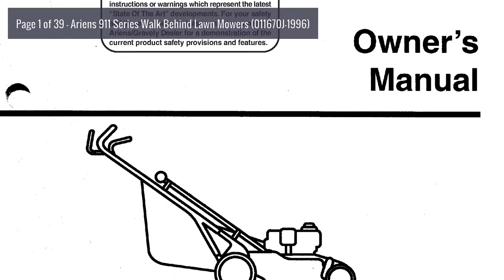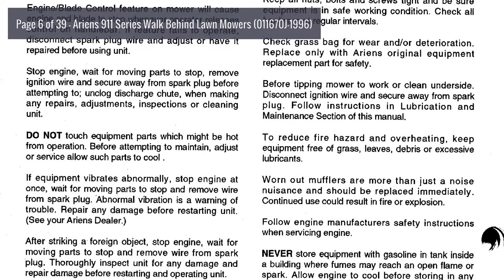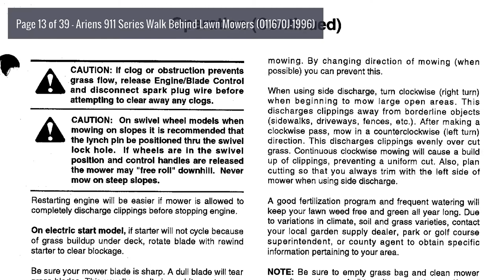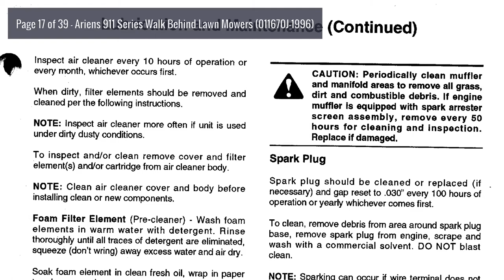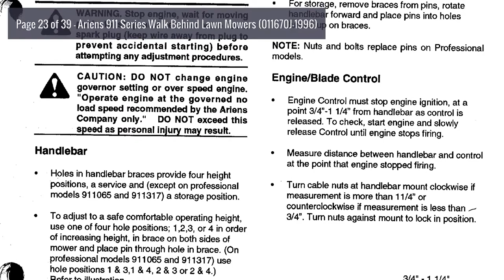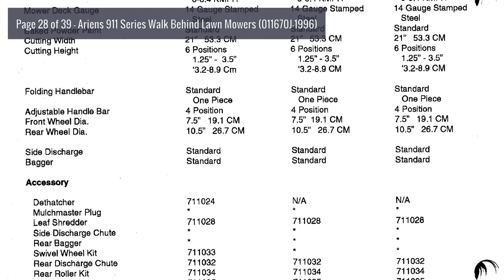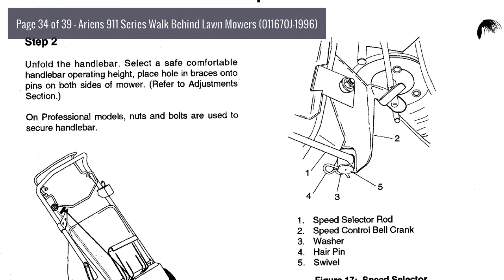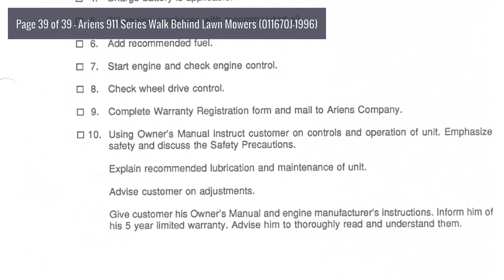Operator's Manual: Ariens 911 Series Walk Behind Lawn Mowers (011670J-1996)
Topics include: Safety Alert and Notations, Safety Precautions, Safety Decals, Controls and Features, Operation, Lubrication and Maintenance, Adjustments, Storage, Service Manual, Trouble Shooting, Specifications, Dealer Preparation, Accessories, Warranty.

Models: 911065 (LM230sp), 911067 (MM223), 911068 (MM224sp), 911069 (LM225sp), 911070 (LM226sp), 911071 (LM227sp), 911072 (LM228sp), 911073 (LM229sp), 911304 (LM21), 911311 (LM21s), 911312 (LM21sm), 911313 (LM21s), 911314 (LM21sw), 911315 (LM21se), 911316 (LM21scsw), 911317 (LM21scsw), 911318 (LM21s), 911319 (LM21sw), 911469 (LM232sp), 911470 (LM233sp), 911471 (LM234sp), 911472 (LM235sp), 911473 (LM236sp)